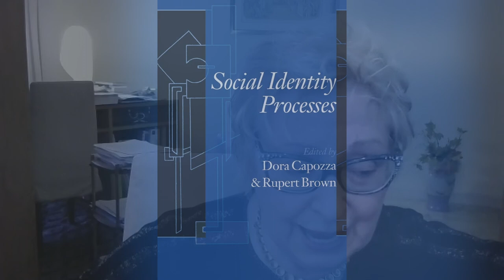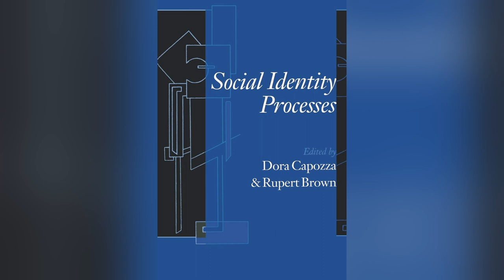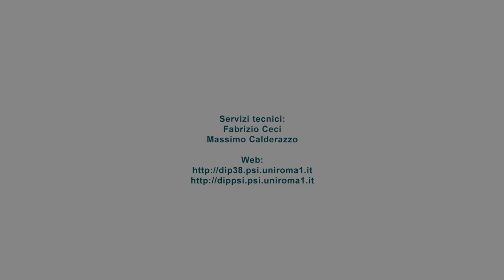DORA CAPOZZA - Fare la storia :voci di protagoniste e protagonisti della Psicologia Italiana parte 1